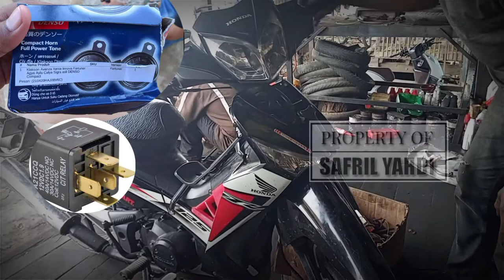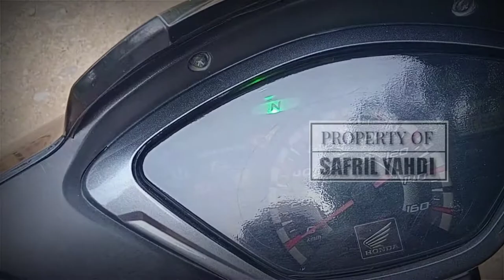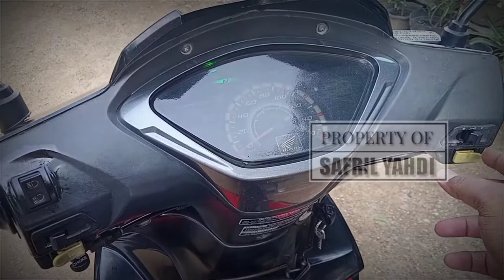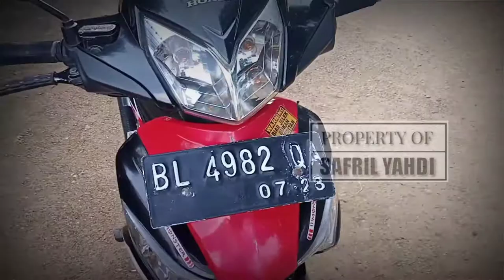HONDA SUPRA X 125 R PAKAI KLAKSON DENSO FORTUNER/INNOVA & LAMPU SEN ALA JET BUSS.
_Supra x 125 R 2013 Pakai klakson mobil Fortuner/Innova

_Lampu Sen Ala Jet Buss

_Lampu untuk Jarak Jauh Bisa di Nyalain Tanpa harus Nyalain Honda. seperti Yamaha Vixion.